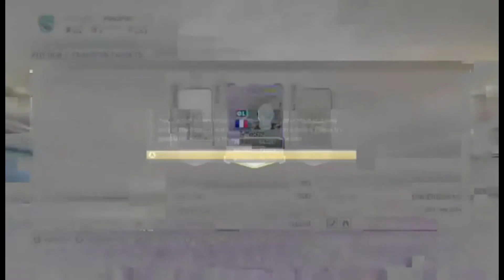Path to PSG ep3 Getting into winning ways! More Gold signings